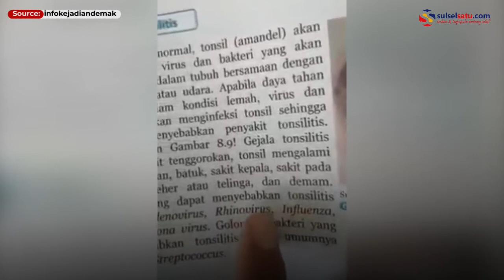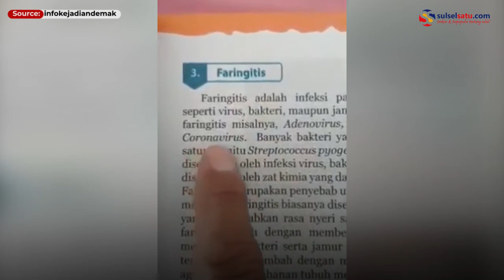Virus Corona Ada di Buku Paket IPA Tahun 2017, Katanya Tidak Berbahaya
Sebuah video memperlihatkan seorang sedang mengungkapkan bahwa virus corona telah ada sejak zaman dahulu.

Virus yang ditemukan pertama kali pada tahun 2019 ini ternyata sudah tertulis dalam buku paket IPA siswa SMP tahun 2017.

Video tersebut dibagikan oleh akun instagram @infokejadiandemak, Sabtu (26/6/2021).

Pria yang diduga seorang guru tersebut mengungkapkan temuannya tentang asal mula virus corona

Video terkini dan terbaru..